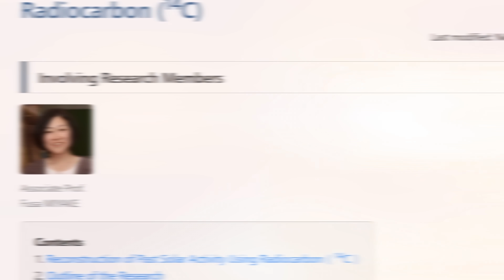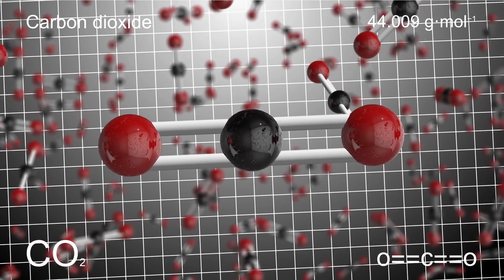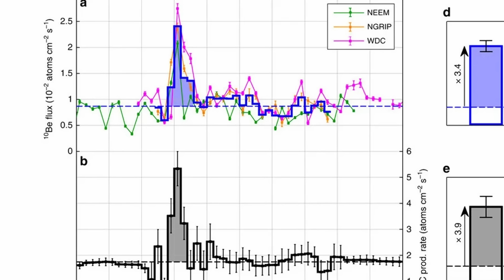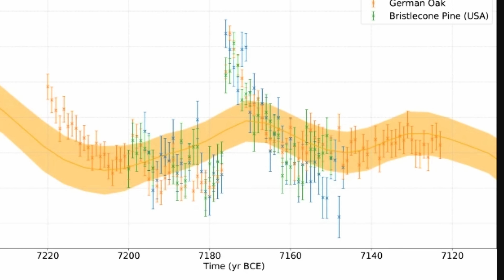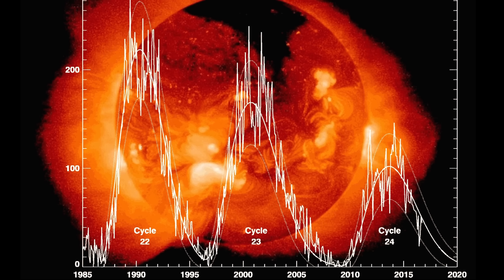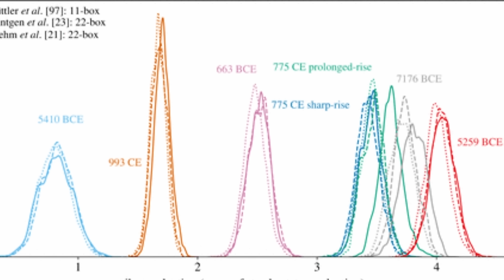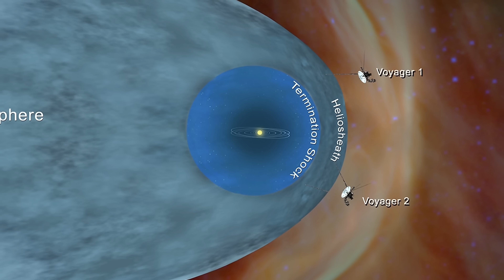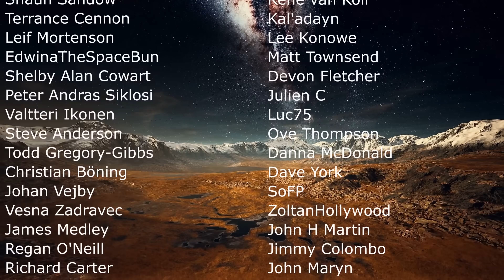Strange Radiation Hitting Earth Every 1000 Years, But Nobody Knows Why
Hello and welcome! My name is Anton and in this video, we will talk about Miyake events and what they made be

0:00 What are Miyake events?
1:00 How scientists learn all of this
3:05 What the scientist found in tree rings
5:05 Other similar events
7:00 How frequent are these and when can we expect it
7:40 Comets?
9:00 Other major explanations